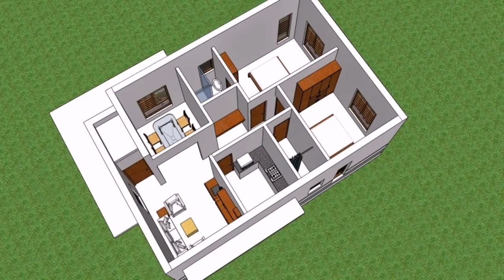Small Home Plans Indian - Gif Maker DaddyGif.com (see description)